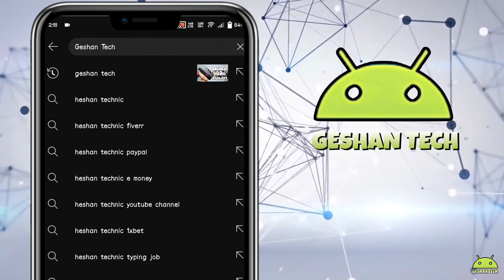Itel P55+ Specs Features & Price in Philippines | Budget Phone Na Hindi Tinipid Sa Spec's.